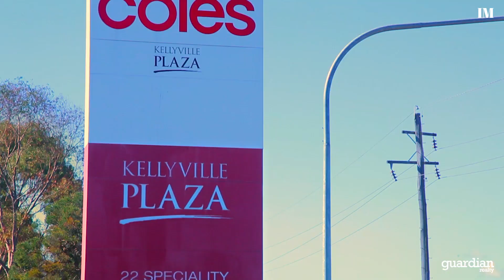60 Hezlett Road - Guardian Realty Castle Hill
Kellyville-60 Hezlett Road